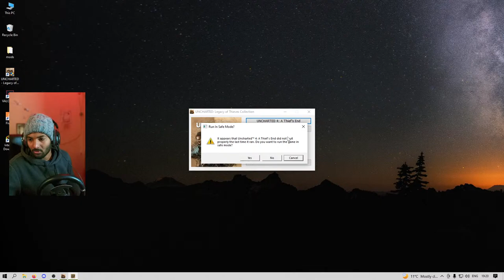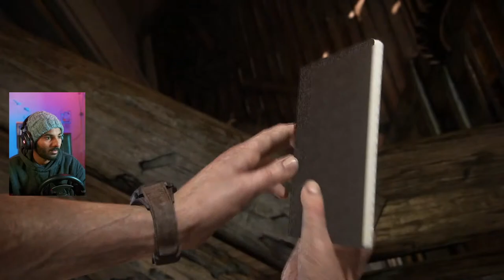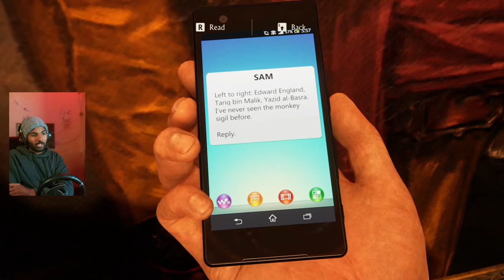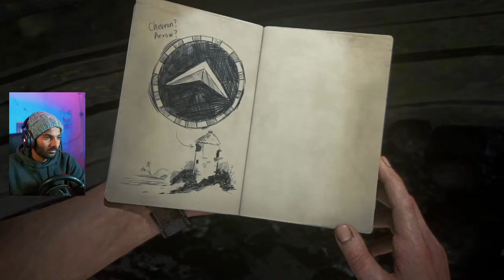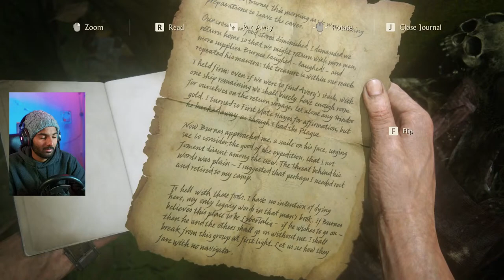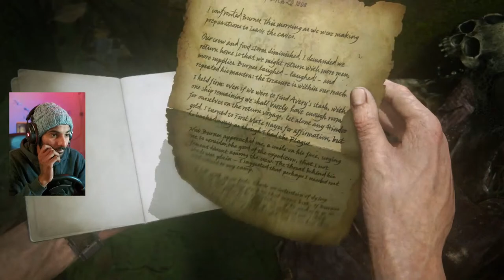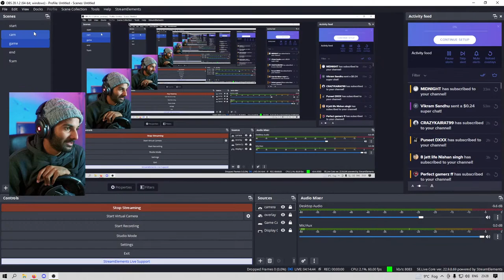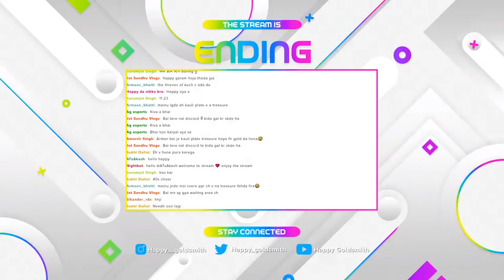Day 3 || Story Mode Game !!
★ Partners
★ Top Donator
1. RAMAN VIRK
2. Rajwinder Hans
3. ANSH GAMING

Info about me -
Name - Manpreet Singh
Age - 20
City - Baghapurana (Punjab)

► Gaming PC :
- Processor                      - AMD Ryzen 1600
- Graphic Card                 - RX 570 -4GB
- RAM                                -16 GB Ram ( 8x2 3000mhz )
- MotherBoard                 - Asrock A320